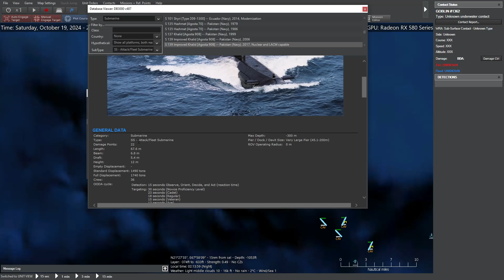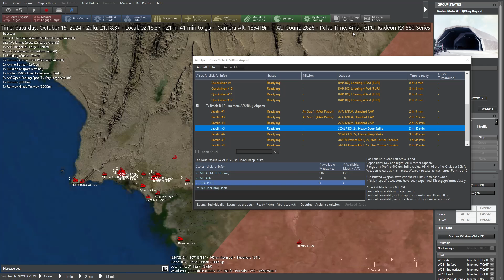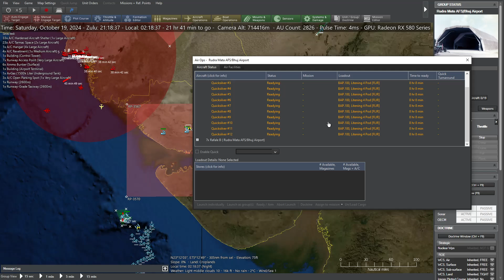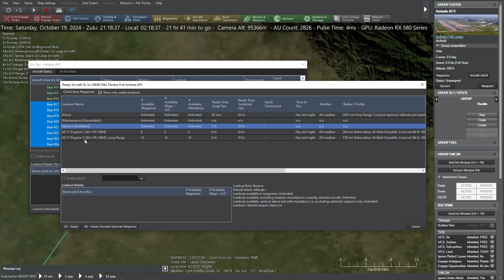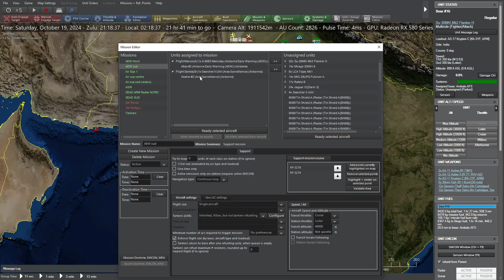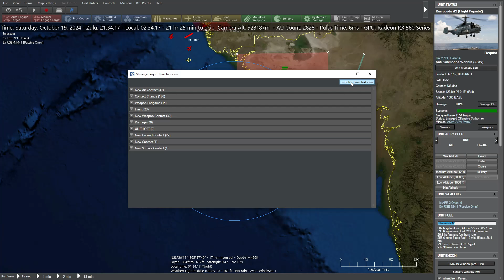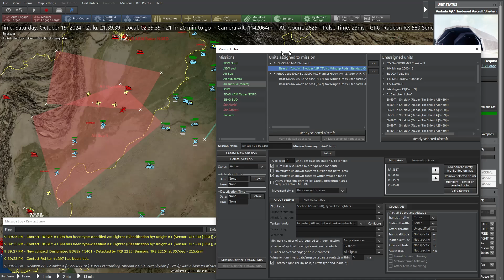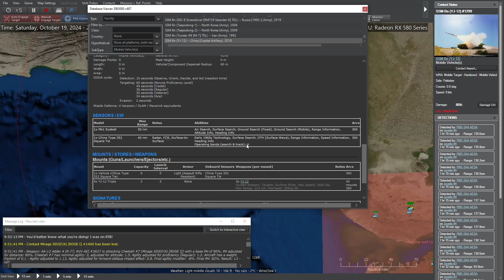[FRANÇAIS-solo] #7 Retaliation.Kashmir Fire. Un SSM YJ-12 sème la panique.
La phase 2 de la mission a été lancée. Objectif: acquérir la supériorité aérienne sur l'ensemble de l'espace aérien pakistanais. Après, on verra pour les frappes.